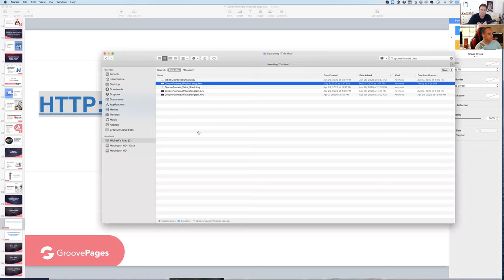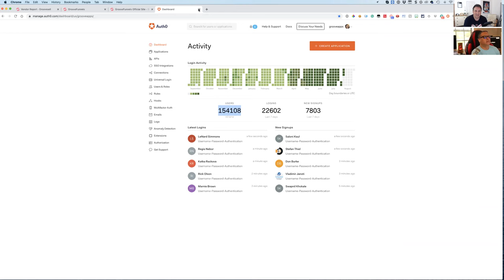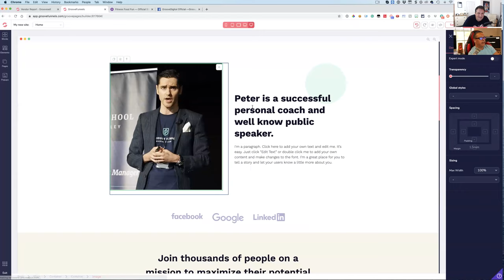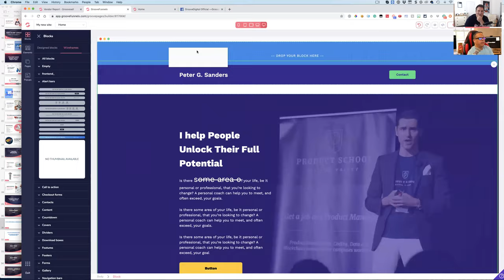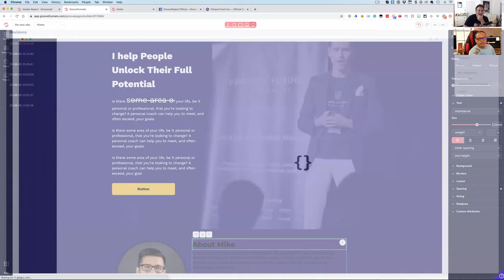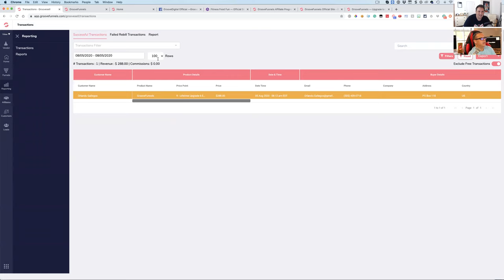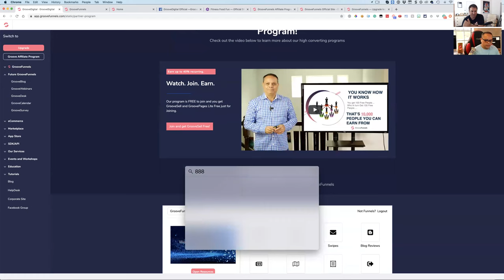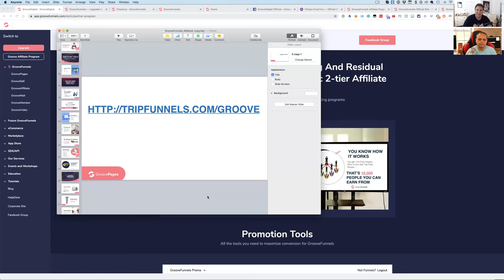GrooveFunnels A-Z Live Demo Walkthrough With Mike Filsaime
★★★ Pick up your FREE GrovePages, FREE GrooveSell + FREE Groove Affiliate + MY BONUS FREE Google Ads 24 Hour Ranking System 3 Module Course + FREE Weekly Live Group Coaching With Me (Save $997) (no credit card required, ever)

We have a very special treat where we bring on Mike Filsaime for a full GrooveFunnels A Z Demo Walkthrough & with all the developments planned for 2020.

My name is Paul Murphy, I've been Making money on YouTube without making videos in the way that I teach for 5 years.  I have you covered for some incredible business ideas right here on this channel.

The information on this YouTube Channel and the resources available are for educational and informational purposes only.​ How I Made A Million Dollars In 4 Months On Youtube (Without Ads)
How To Make Money On YouTube Without Making Videos In 2021 | Side Hustle GrooveFunnels Review 2021